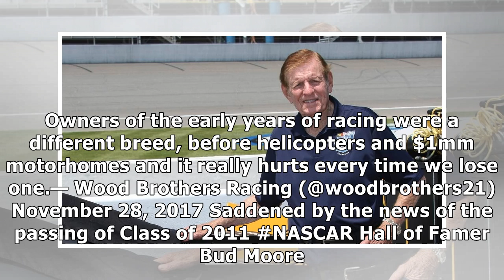Nascar hall of famer bud moore dead at 92